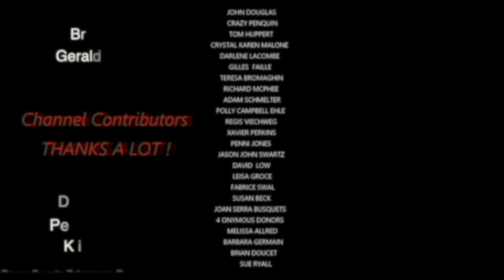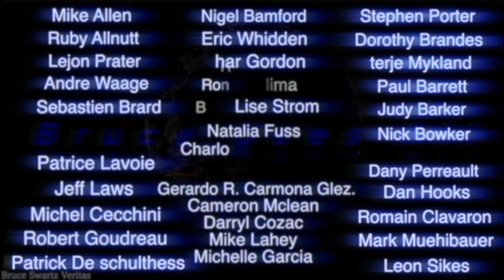Chemtrails cutting Off their Spray as Planes open and close Vents Second time this week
My TWITTER (X) Channel...

 / ufologycanada

 / bruceseesall

Bruce Swartz
Valleyfield, Quebec
J6S 4V6